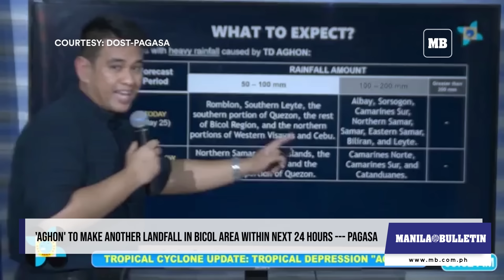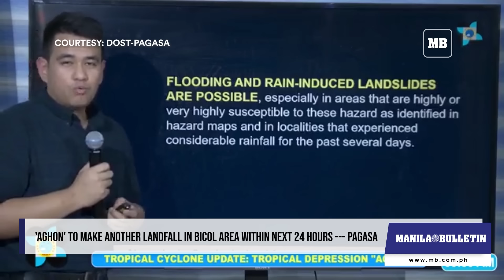'Aghon' to make another landfall in Bicol area within next 24 hours --- PAGASA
Tropical Depression Aghon is likely to make its third landfall over the Bicol Peninsula within the next 24 hours, the Philippine Atmospheric, Geophysical, and Astronomical Services Administration (PAGASA) reported on Saturday, May 25.